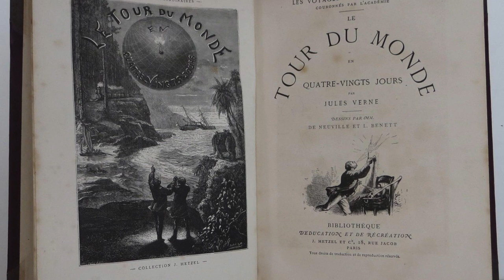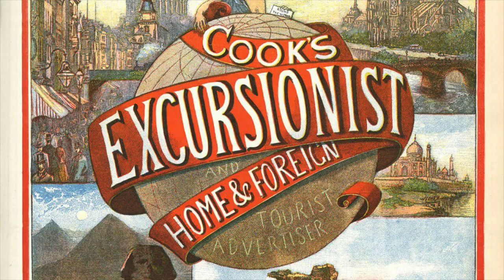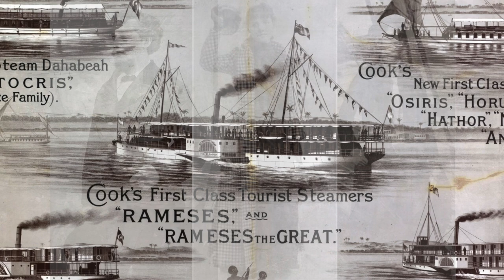UPCT - Literature: Jules Verne's AROUND THE WORLD IN 80 DAYS (1873)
🌏 Imagine being an Englishman during the Industrial Revolution, and wealthy enough to decide on a sudden impulse to circumnavigate the globe in 80 days, just to make a point to your friends at the gentleman club. The initial plot may make you feel ambivalent, but it gave Jules Verne a formidable pretext to make our imagination travel to France, Italy, Egypt, India, China, Japan and the United States, all in one tiny book (still about 250 pages, though). Highly recommended! in French obviously. Alternatively, there are numerous film adaptations such as the classic 1956 version with David Niven (in US - in UK or the 2004 version with Jackie Chan (in US - in UK (Subtitles are available in French and English by clicking on the CC button on the YouTube control bar).

📕 (fr) Lire le livre, US ou UK
📕 (en) Get the book in the US or in the UK